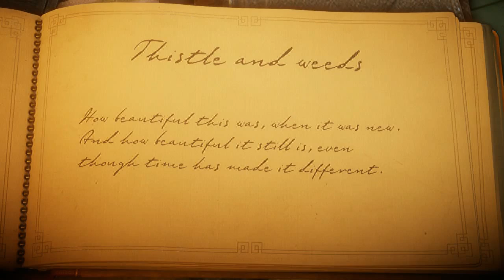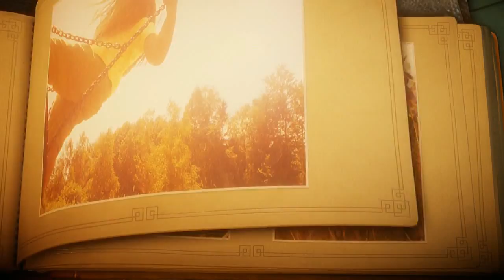DEAD-ONE PLAY - Unravel™ - (TRIAL)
salam 3alikom:
Unravel is a beautiful new game from EA/Origin available on PC, XBOX ONE and Playstation 4. I playthrough the first level "Thistle And Weeds"!

The game centers around Yarny, who is made of a single thread of yarn that unravels as he explores the world around him. What puzzles await in this beautiful scenery?

my pc config :

-cpu : amd fx 8320 @ 4.2 ghz
-motherboard : ASUS M5A99FX PRO R2.0
-GPU : sapphire hd 7850 2g
-Ram: 8.00 Go @ 2133
-case : raidmax blackstorm
-pcu : GX lite 500WAT